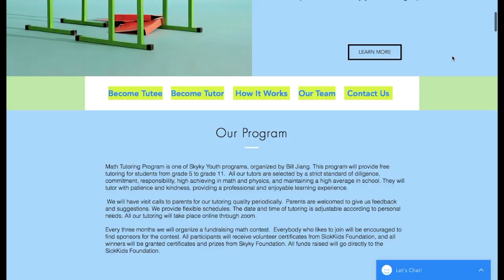Bill Jiang Shad 2021 Application Video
See you at shad 2021!